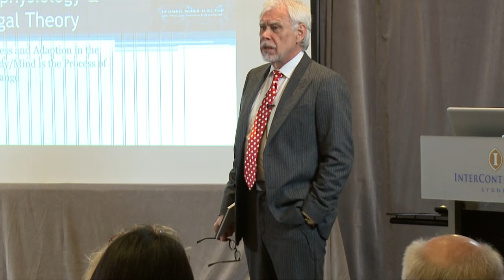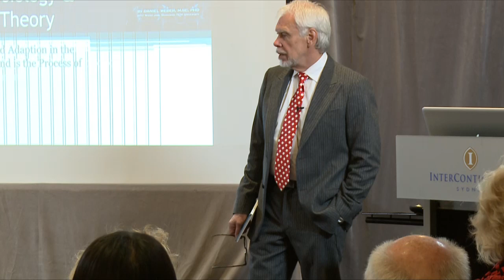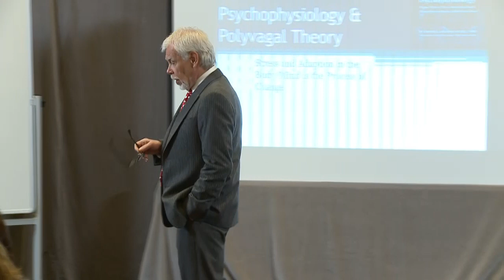PSYCHOPHYSICAL DISORDERS (SYDNEY)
PANAXEA Sydney Seminar - PSYCHOPHYSICAL DISORDERS